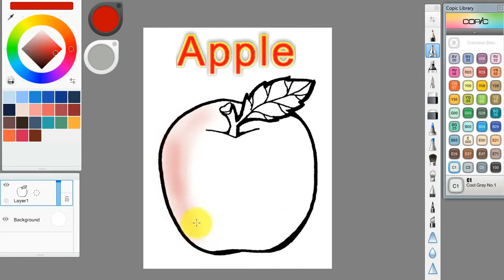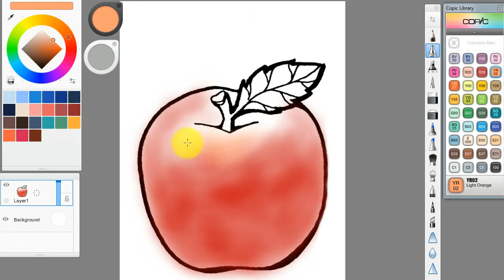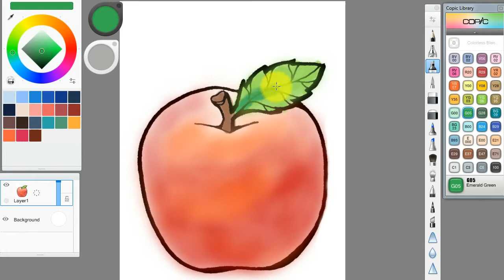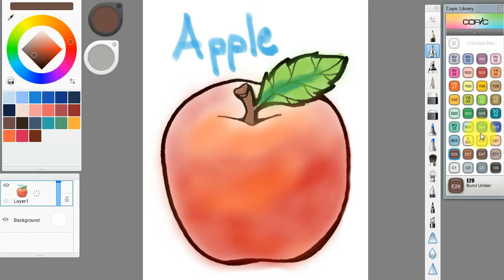Kids - ABCs : A for Apple, Coloring apple with kids song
Hello,

The videos we would like to show you about coloring the apple or pictures.
Thanks!